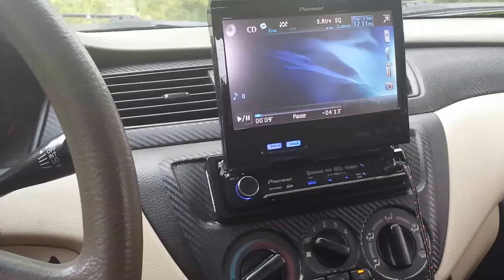MGK-Demons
Playing my alpine type r 12s off my sundown saz1500d in my old lancer. Totaled the car sold the equipment.